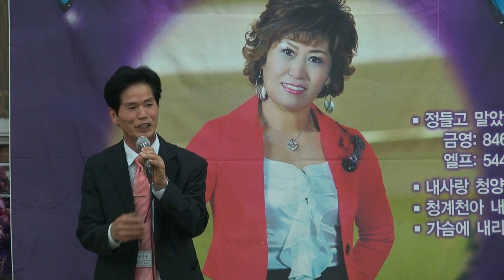나민수_정들고 말았네_가수 김성숙팬카페_제6주년정모__영상감독_2013.03.09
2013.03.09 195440. MTS. 나민수_정들고 말았네_가수 김성숙팬카페_제6주년정모_인덕원 JS컨벤션웨딩부페 13층_영상감독-leesw